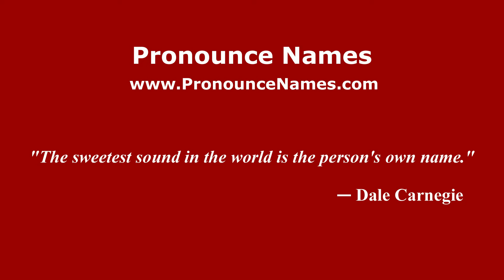How to pronounce Jaura (Mexico/Mexican Spanish) - PronounceNames.com